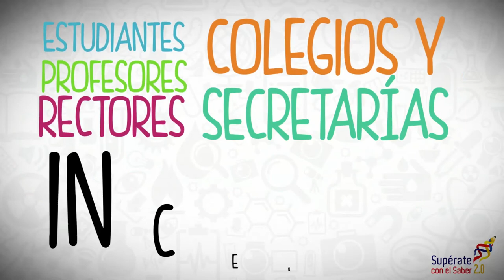Esto es Supérate con el Saber 2.0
En la vida se trata de llegar lejos... Y cuando tienes las oportunidades para demostrarlo es mucho mejor. ¿Puedes lograrlo? solo depende de ti, nosotros te damos las herramientas para conseguirlo con Supérate con el Saber 2.0  ¡Participa!